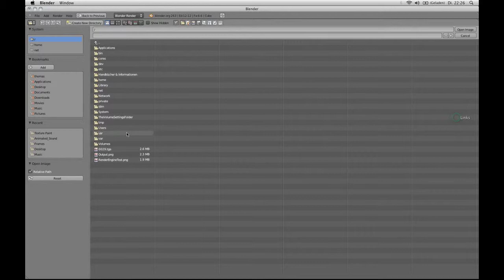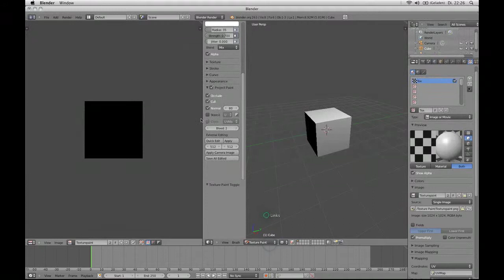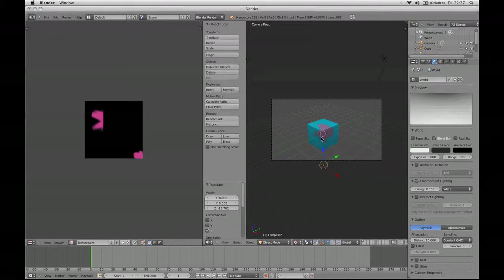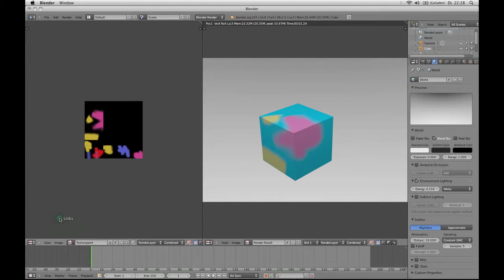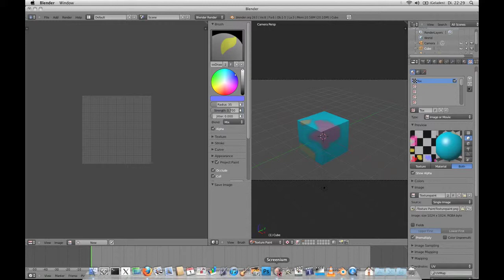Blender 2.63 - Objekt für Texture Painting vorbereiten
Hier zeige ich welche Schritte notwendig sind, um ein Objekt mittels Texture Painting bemalen zu können.